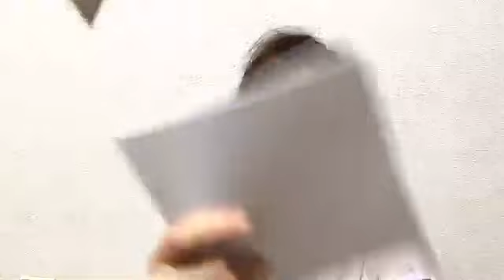山田 野絵YAMADA NOE 2020年07月27日090553